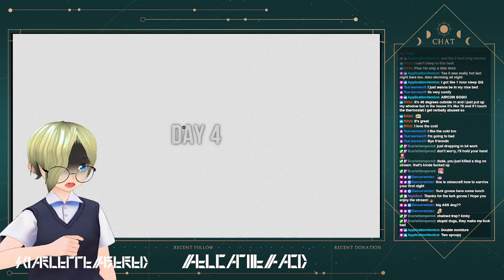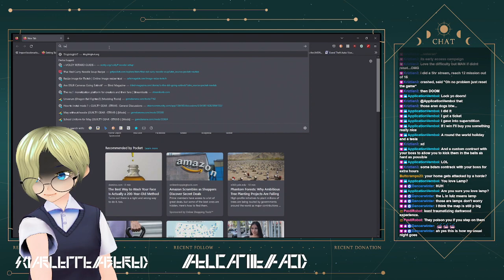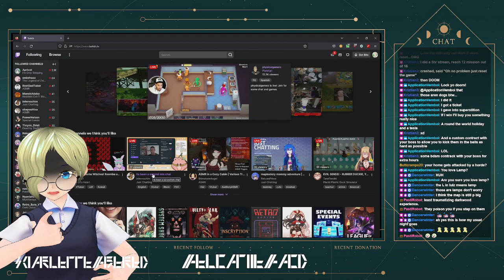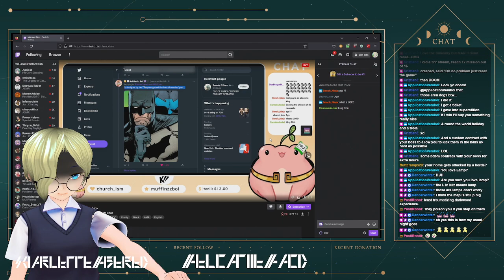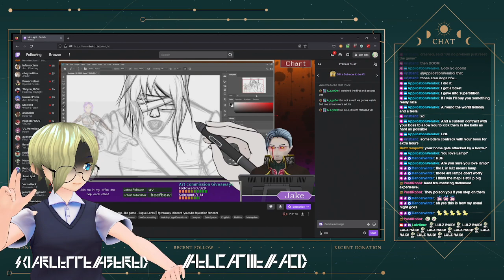[Darkwood #1] As Spookyween gets nearer, Lulz finds themselves lost within a deep, Dark, Wood...